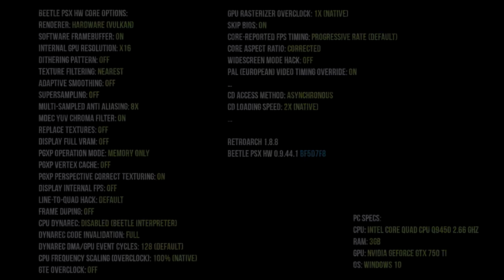Final Fantasy VII Boss - Aps | Beetle PSX HW (PGXP)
Final Fantasy boss Aps with the emulator Beetle PSX HW and pgxp using RetroArch

PGXP - "PGXP (Parallel/Precision Geometry Transform Pipeline) is an enhancement for PlayStation emulation that produces high precision fully 3D geometry data that was not available on the original console hardware."
Beetle PSX HW - "Beetle PSX HW is a port/fork of Mednafen's PSX module to the libretro API."